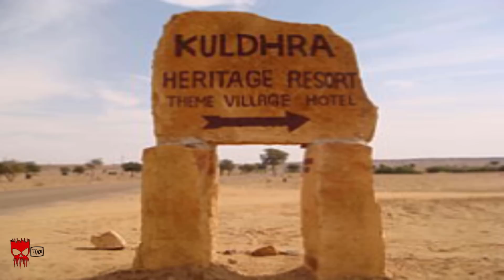भारत की सबसे भूतिया जगाहें Part - 2 | India's Most Haunted Places in Hindi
As children, we have heard a lot many scary ghost stories. These haunted stories still scare us in our dreams. If this is not enough to digest then let us brief you about some best-haunted places in India that would really give you that real jolt. Drowse yourself in a pure hair-raising experience on most haunted places in India.